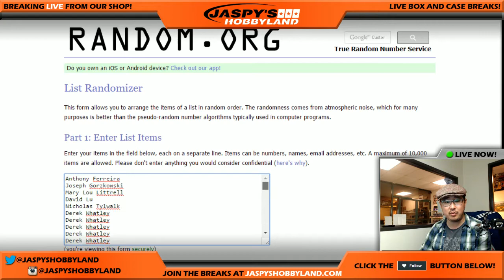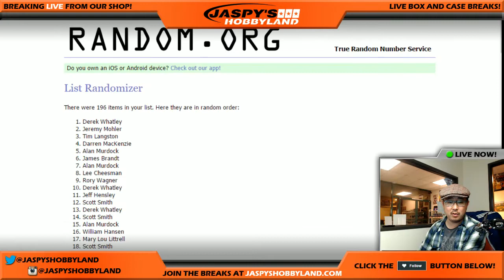Fri., 02/10/17 - Jaspy's All-Spots-Sold Promo